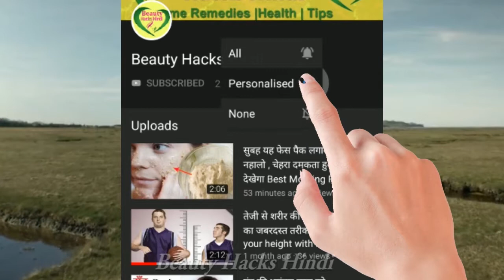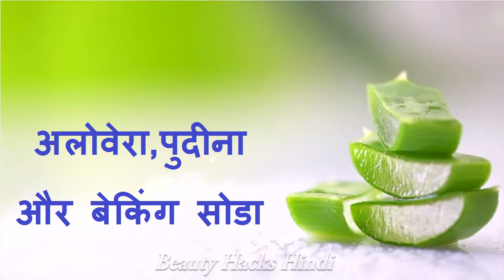दांतो और मसूड़ों से खून रोकने का घरेलु सफल इलाज, Home Remedies for Gums Bleeding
दांतो और मसूड़ों से खून रोकने का घरेलु सफल इलाज, Home Remedies for Gums Bleeding- treatment for bleeding from teeth, Danto Ka Dard Ka ilaj